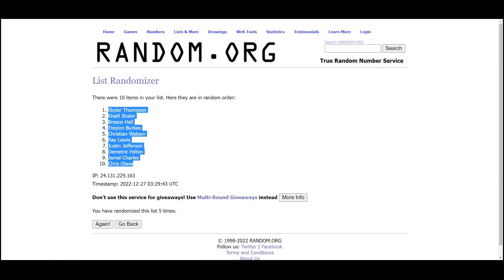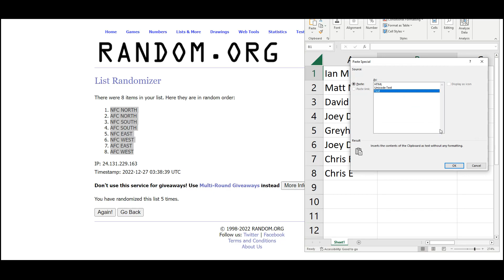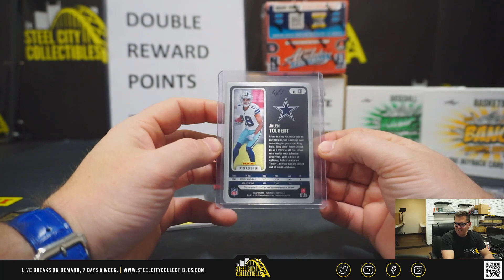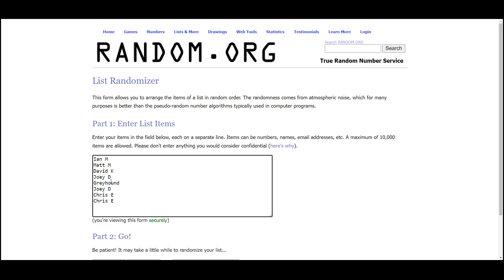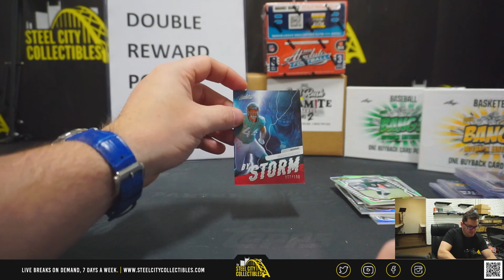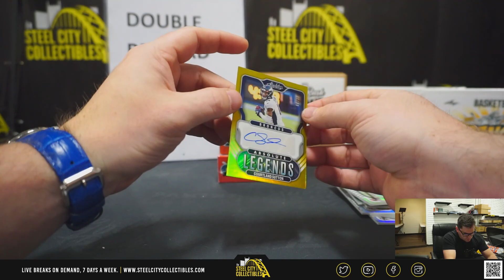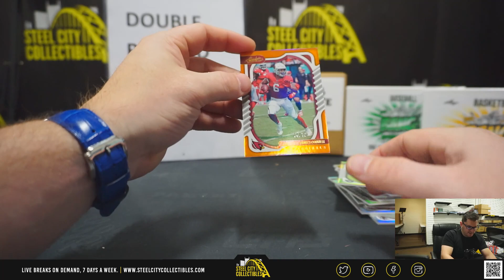2022 Panini Absolute Football Hobby 2-Box Random Division Group Break #6 - Tyler